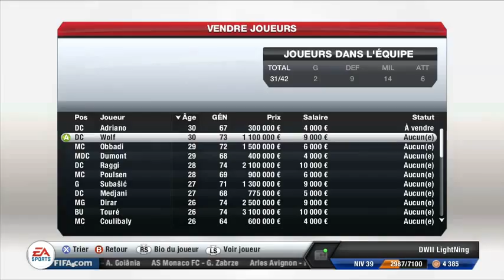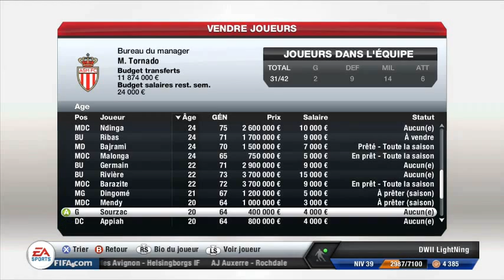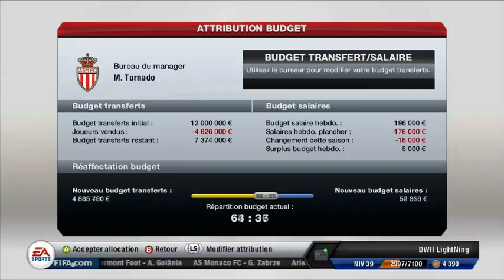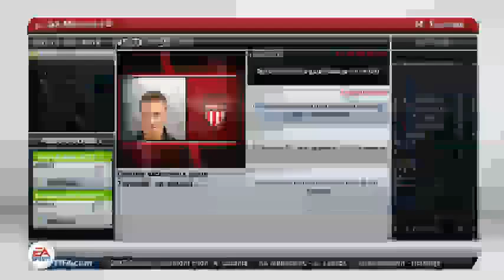[ LIVE - FR ] Fifa13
[ LIVE - FR ] Ce qu'il y a de biens et de mal dans ce Fifa
Pour voir mes anciennes vidéos de foot en ligne:

Bonne vidéo.